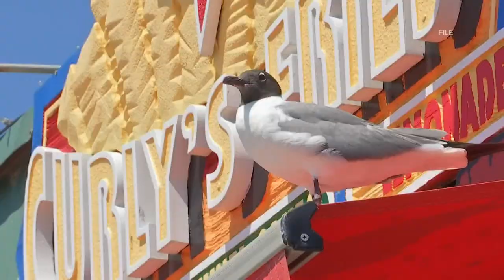A book that may change forever the way you think about birds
Unimpressed by pigeons? Hey, they can find their way home from 2,500 miles away